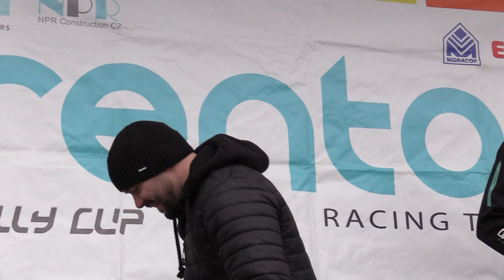Rentor Racing Rally Cup III. 2023 | 22 | Martin Sedlák